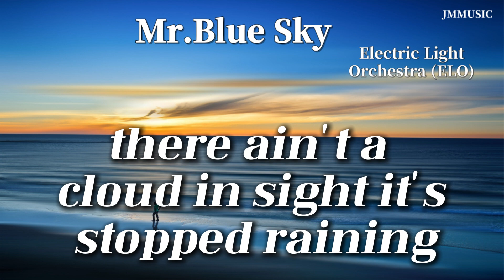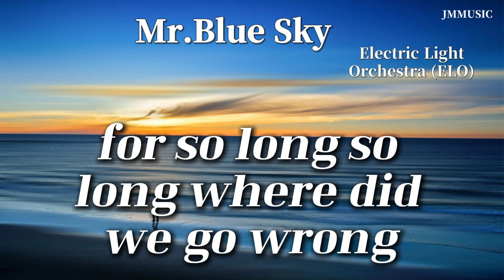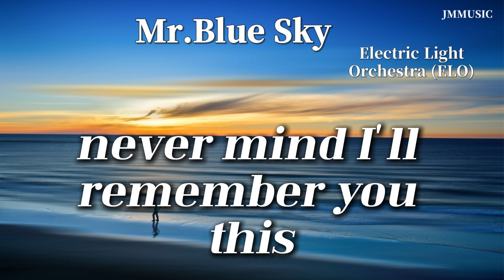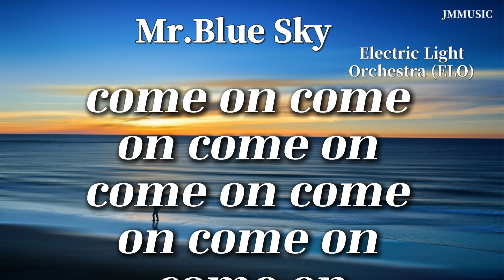"Electric Light Orchestra - Mr. Blue Sky | Ultimate Feel-Good Classic | JMMUSIC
🎵 **Song:** Mr. Blue Sky
🎼 **Album:** Out of the Blue

Jeff Lynne wrote "Mr. Blue Sky" after experiencing the clearing of endless grey skies in Switzerland, encapsulating the joy of a sunny day in this exuberant track. Featured in films like 'Guardians of the Galaxy Vol. 2', this song continues to inspire and uplift audiences around the world.

👍 Like this video if you feel the blue skies clearing! Share your sunny day stories in the comments below.